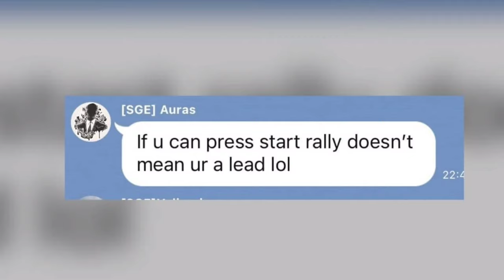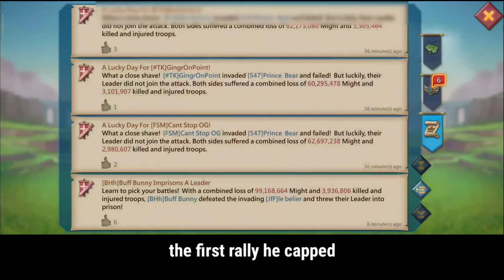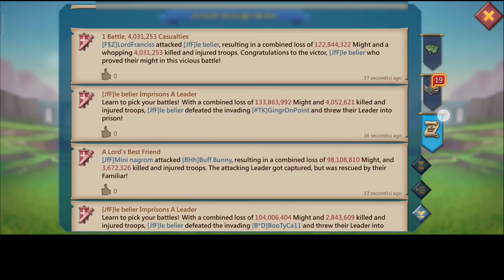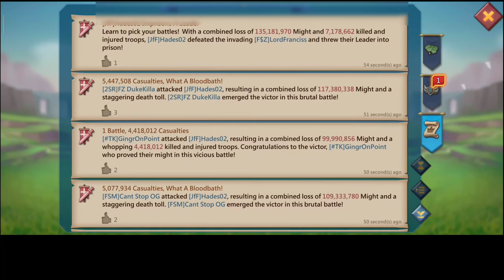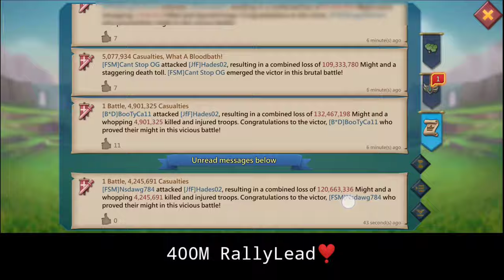290M FULL MYTHIC MINI RALLY TRAP VS MYTHIC CHAMP T5 RALLY - Lords Mobile